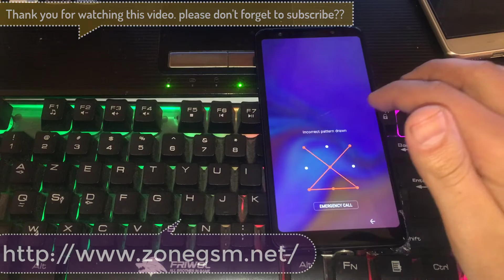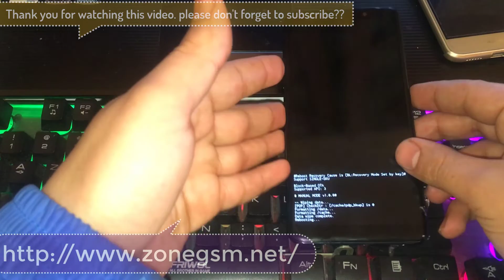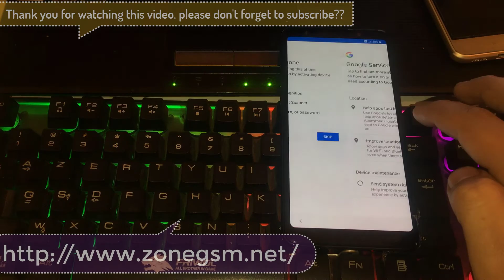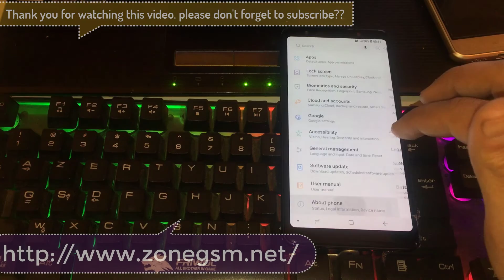A7 2018 hard reset forget pattern lock password unlock Samsung Galaxy A7 (2018) HARD RESET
A7 2018 hard reset forget pattern lock password unlock
In this video tutorial I'll show you how to do a hard reset to Samsung Galaxy A7 A750FN (Android 8.0),
All HUAWEI 2019 FRP/Google Lock Bypass Android 8.1.0/EMUI 8.2.0 | NO TALKBACK | NO *#1357946#